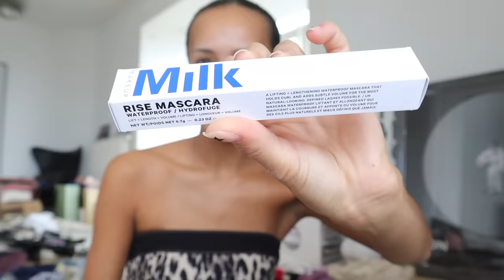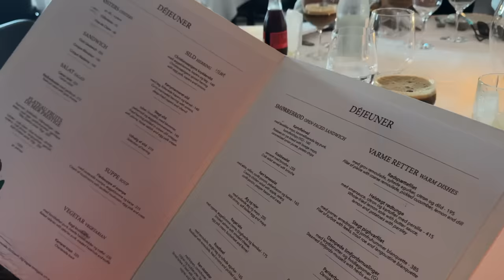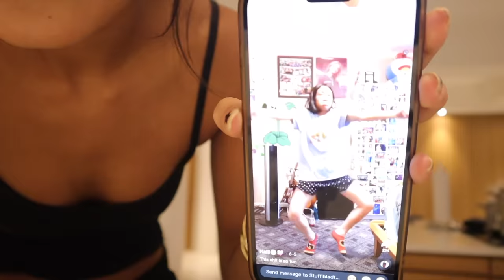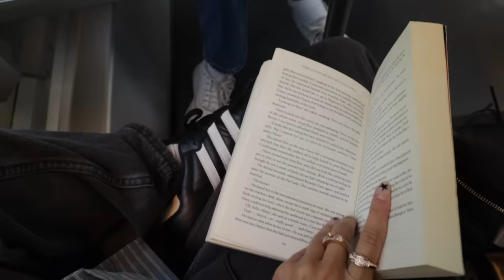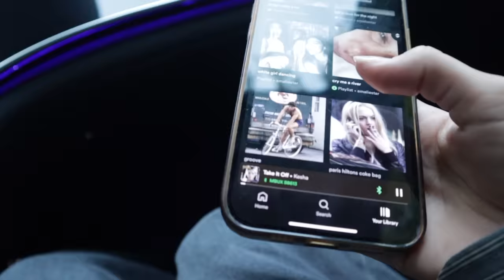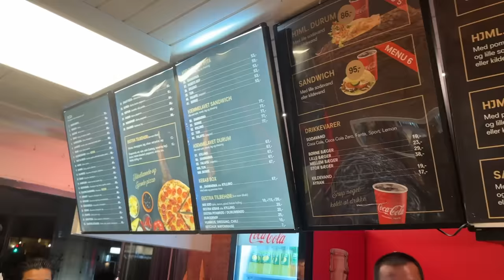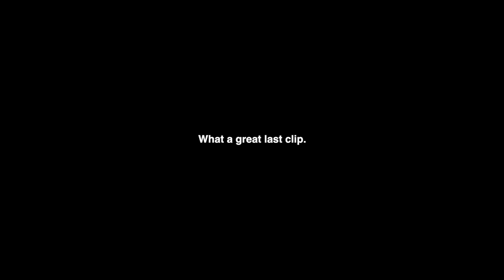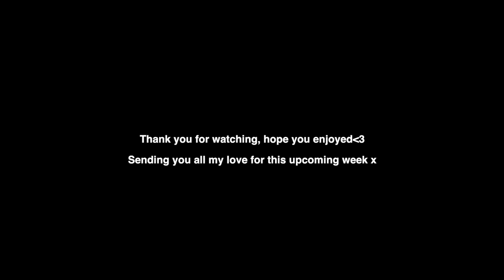what it's like partying with your family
genuinely can't think of any other title for this video... I am not very creative lol. anyways, my family visited for the week, and of course I had to vlog it. hope you enjoy :)